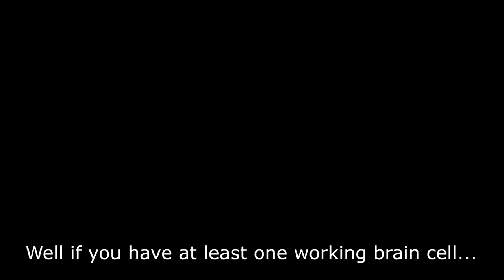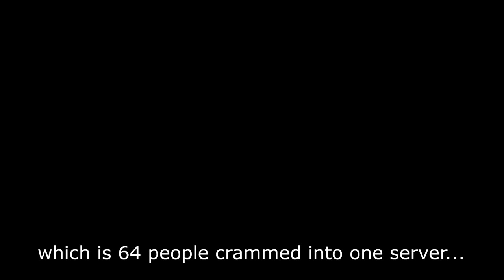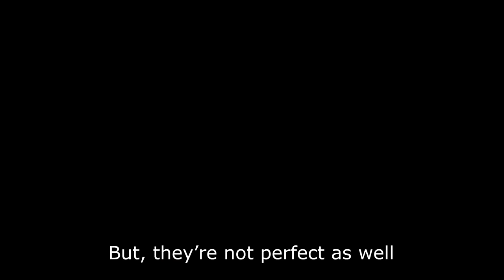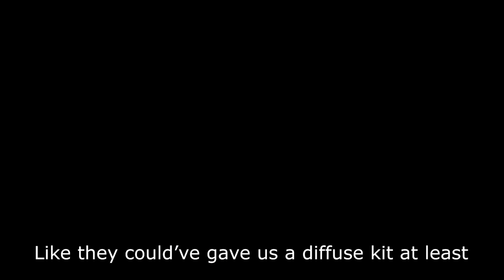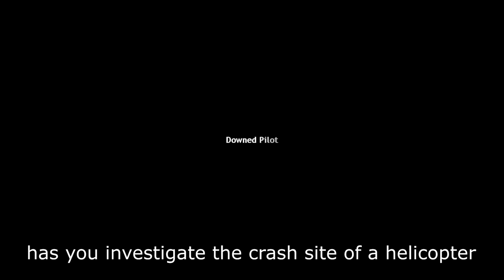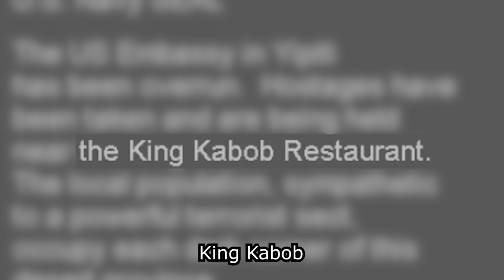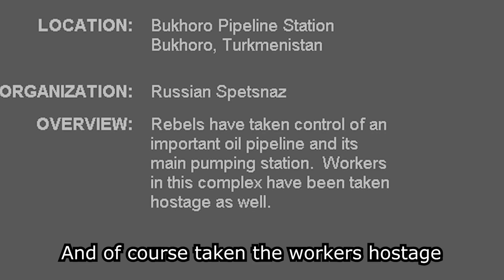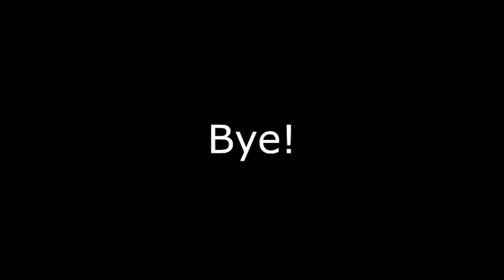Counter-Strike Has a Story (yes, really)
The Counter-Strike that has a story to it... kind of. It's still pretty cool though.

Counter Strike Condition Zero is one of the forgotten counter strike games because of a bad release date. But along with it, Deleted Scenes offered a single player story for Counter Strike. Deleted Scenes is very different from every other counter strike you know of. And those differences make it very unique from traditional CS. Not everyone will like it, but if it looks interesting, definitely give it a try.

.Opposing Force - Planet (Soundtrack)